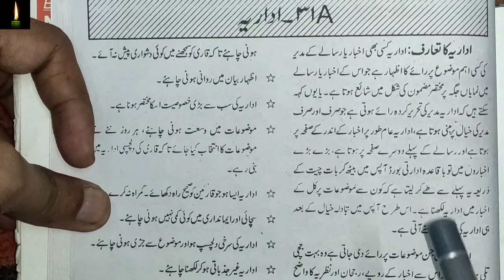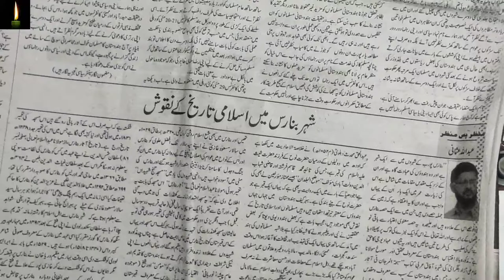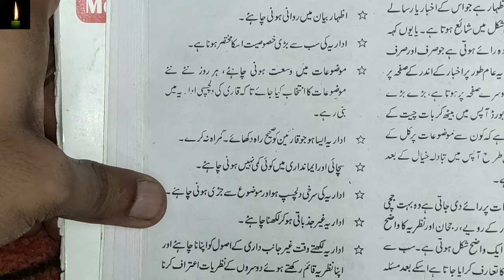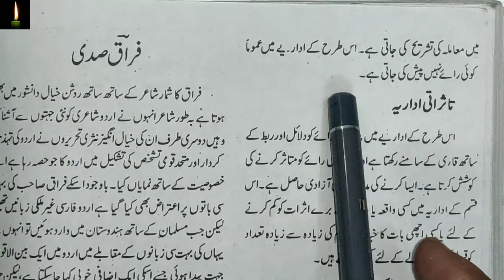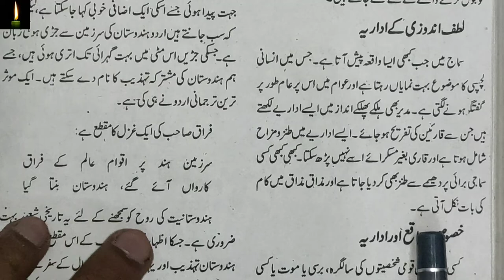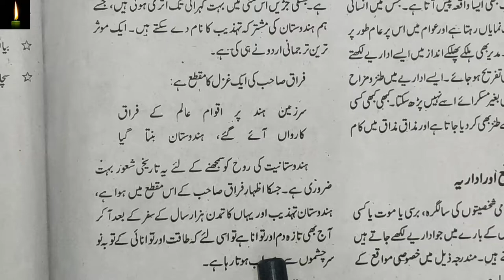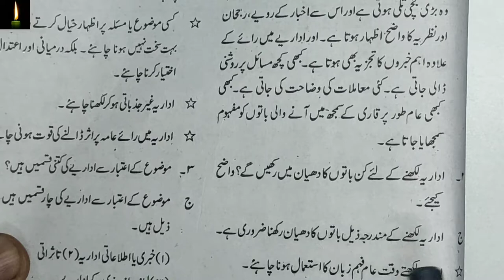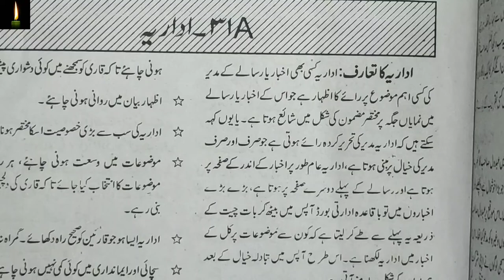NIOS 12TH URDU LESSON 31 A || IDARIYA OR USKI IQSAM | niosurdu nios urdu ch- 31A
pdf